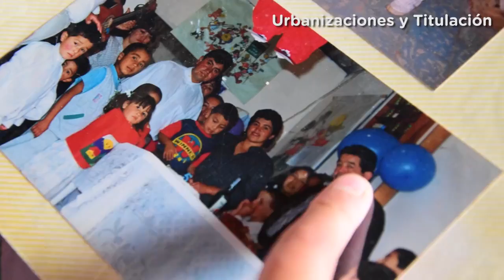Quedarás impresionado con el cambio del barrio Nuevo Corinto en Suba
Impresionante así es el cambio del barrio Nuevo Corinto en Suba.
Los habitantes de este sector tuvieron que esperar 25 años para transitar por vías en perfectas condiciones.